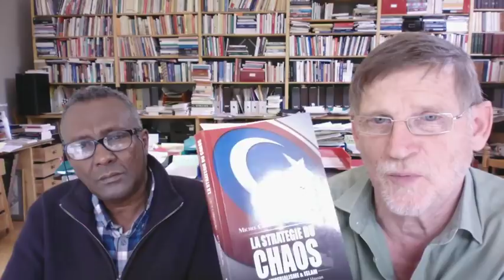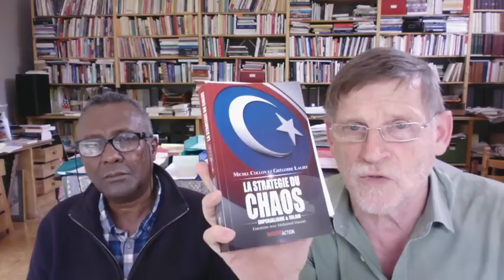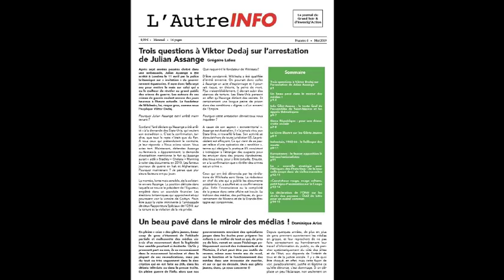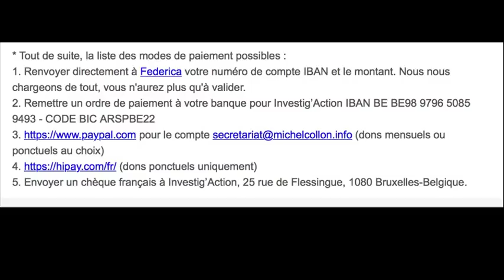Michel Midi spécial Iran avec Mohamed Hassan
Trump, Netanyahou et Mohamed ben Slimane menacent l’Iran et augmentent la pression sur l’Europe. En ont-ils les moyens ? Quelles seraient les conséquences de cette nouvelle guerre ?